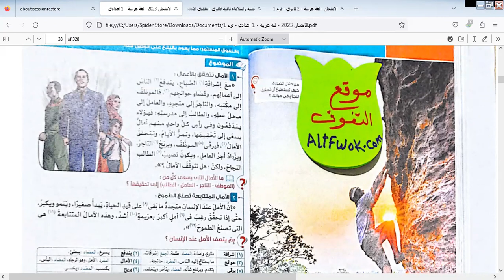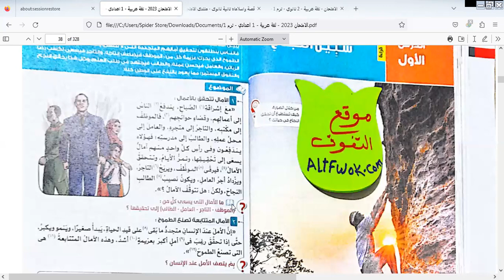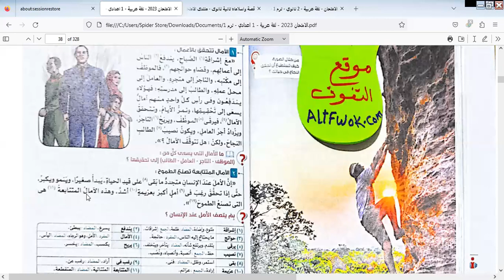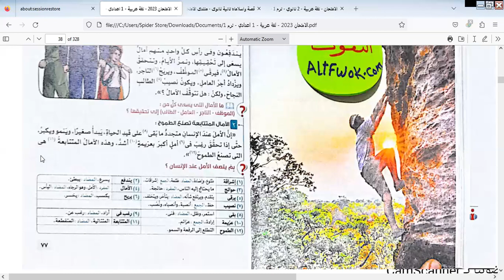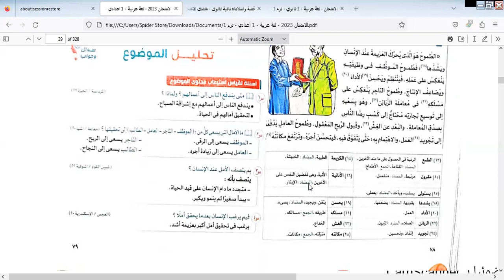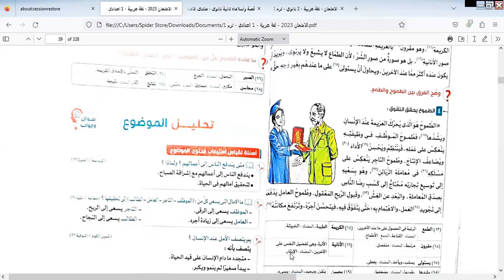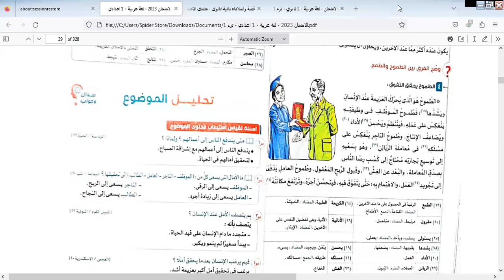شرح درس (في سبيل النجاح ) لغه عربيه - للصف الاول الاعدادي مس / رشا بدران